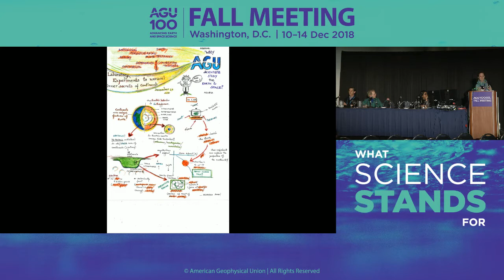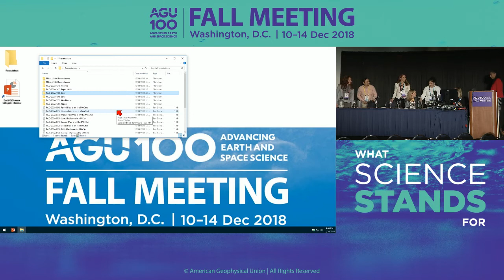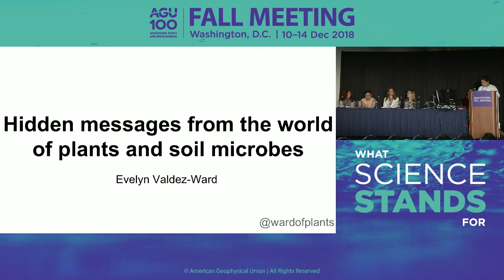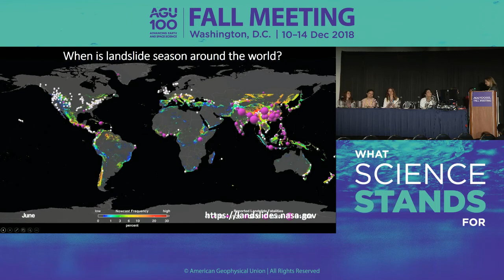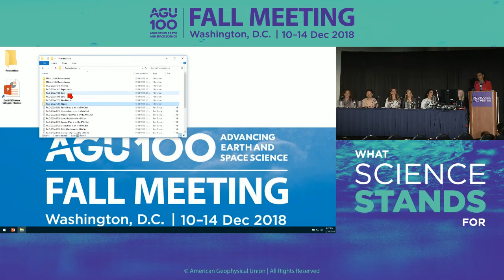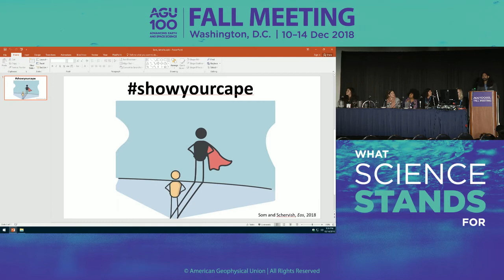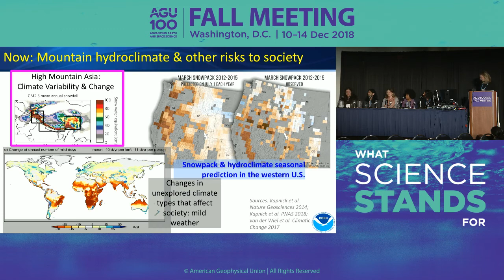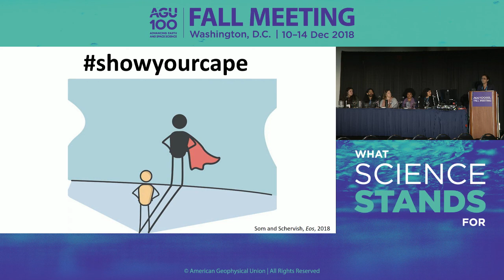AGU Fall Meeting 2018 - U54A: Why American Geophysical Union Scientists Study the Earth and Space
U54A: Why American Geophysical Union Scientists Study the Earth and Space

Friday, 14 December 2018 16:00 - 18:00

Section: Union

Sriparna Saha - U54A-01 - Laboratory Experiments to Unravel Inner Secrets of Continents

Rafael Loureiro - U54A-04 - Feeding this and other worlds: A space botanist's journey

James W C White - U54A-05 - Giving Back: Why I Study the Earth

Evelyn Valdez-Ward - U54A-06 - Hidden Messages From the World of Plants and Soil Microbes

Yuxin Wu - U54A-07 - How I became a geoscientist and a quest for why

Dalia Kirschbaum - U54A-08 - Connecting the dots between satellites in space and disasters on Earth

Rachel Kirpes - U54A-10 - Reflections from the Arctic: Asking “Why” at the Top of the World

Jacob D Haqq-Misra - U54A-12 - The Transformative Value of Exploring Earth and Space

Sarah B Kapnick - U54A-13 - Water Towers of the World: Why We Should Study Mountain Hydroclimate

Eric J Rignot - U54A-14 - Why do we care to study the ice sheets in Greenland and Antarctica?